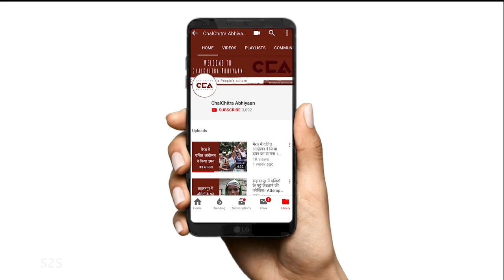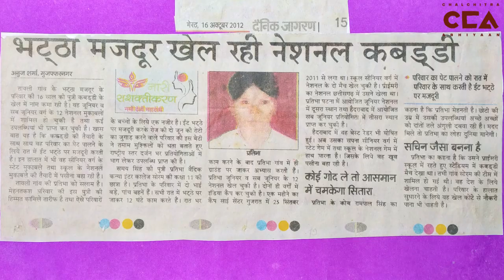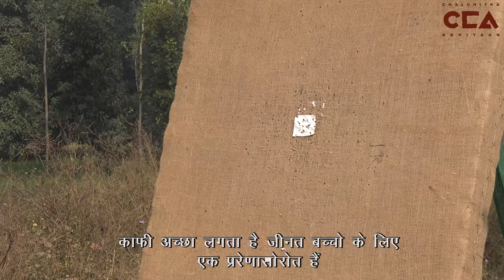एक मुस्लिम महिला कोच का संघर्ष | The Glorious Struggle of a Muslim Woman Coach -CCA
एक मुस्लिम महिला, ज़ीनत चौधरी, को बचपन में स्पोर्ट् खेलने की इजाज़त नहीं मिली। जैसे वो बड़ी हुई  तो उन्होंने ठान लिया कि उनकी तरह और महिलाओं को इन अवसरों से वंचित नहीं रहने देंगी। तमाम संघर्षों के बाद उन्होंने एक स्पोर्ट्स अकादमी खोली जिसमें मुख्य रूप से लड़कियाँ ट्रेनिंग लेती हैं। आज उनकी अकादेमी से कई लड़कियों ने अनेक  उपलब्धियाँ हासिल करी हैं।
राहुल शेरवाल , अरुणा रागिनी ,  अमूल्या ाफाले , अयान कुरैशी , शाकिब यामीन रअंग्रेज़ज
A Muslim woman, Zeenat Chaudhary, was denied permission to participate in sports as a young student. When she grew older she was clear that other young women shouldn't have to suffer the same fate. After a series of glorious struggles she started a successful sports academy, mainly for young girls. Many of her students have gone on to play nationals and achieved several accolades.
Crew- Amulya Aphle, Aruna, Ayan, Rahul Sherwal, Mohammad Shakib Rangrezz